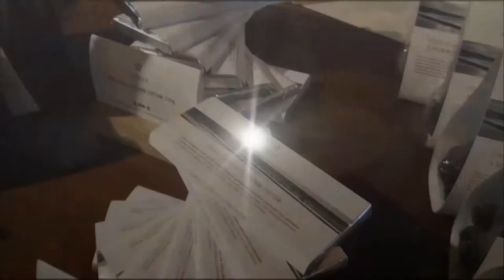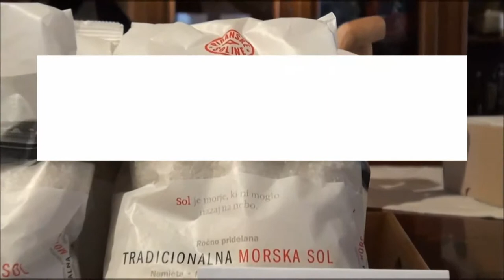Piran City Tour, Slovenia Guía de Pirán, Eslovenia blurred ogv 1080p